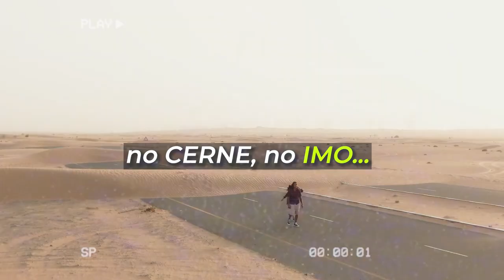Dr Eneas - A Definição de SER HUMANO [3 minutos IMPACTANTES]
Eneas Ferreira Carneiro, conhecido por sua frase, meu nome é enéas viveu uma vida difícil, mas nos ensinou bastante a sermos verdadeiros seres humanos. Louco por suas citações e verdades, doutor eneas chegou no auge da carreira política, eleito como deputado federal e o mais votado da história de São Paulo.

Médico Cardiologista, extraordinário formado também em Matemática e Física comeu pão com farinha durante sua infância, viveu muito pobre com poucas opções, conseguiu mudar de vida através dos estudos.